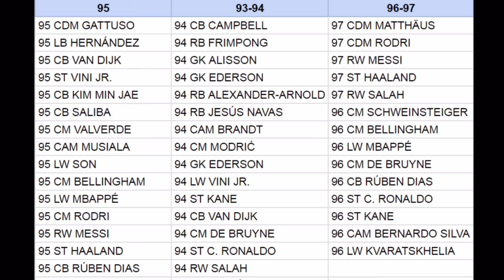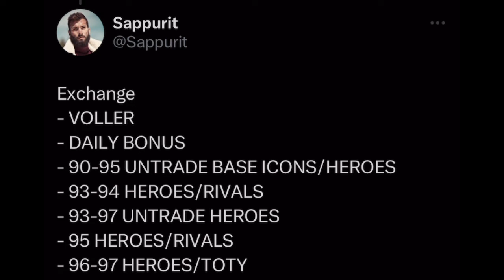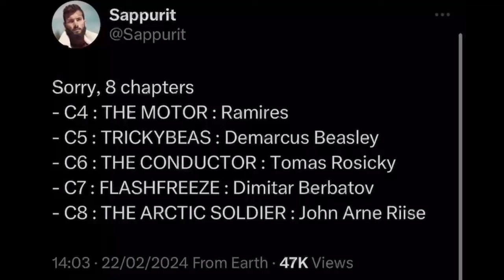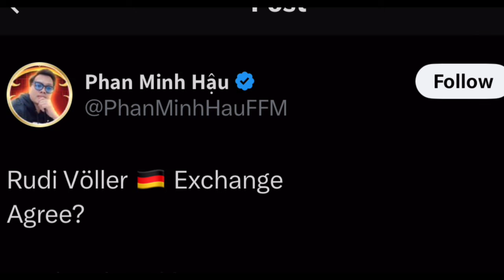WOW! VOLLER EXCHANGE! NEW HEROES EXCHANGES + 96/97 OVR EXCHANGES IN FC MOBILE 24!